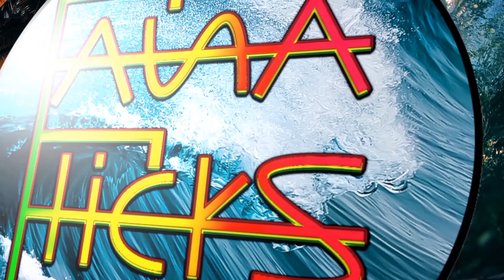10 SPECIES OF PENGUINS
Penguins are some of the most fascinating creatures in the animal kingdom. These flightless birds have adapted to life in some of the harshest environments on the planet. Today, we're going to take a closer look at 10 species of penguins